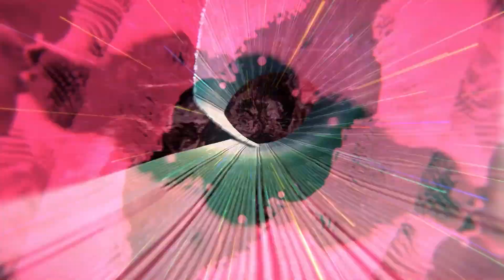AI: The Somnium Files w/ Dylan - Episode 30 "This can't be happening again..."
I thought we avoided this future... Why do we have to go through such tragedy again?!

Dylan and I are diving down in AI: The Somnium Files today! This is the latest game from director Kotaro Uchikoshi, the director of the Zero Escape series. We've both been looking forward to this for a long time, so it should be fun!

Thanks to Spike Chunsoft for the thumbnail art.